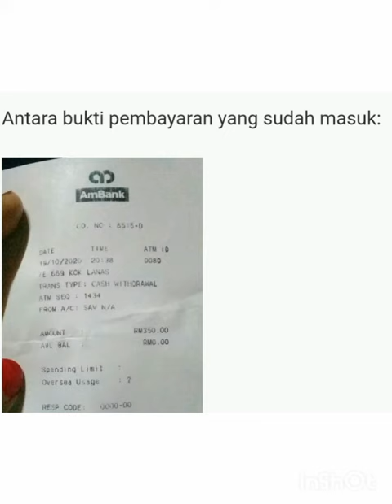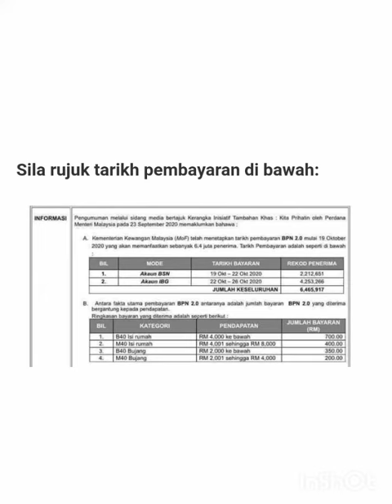Bantuan Prihatin Nasional BPN 2.0 Bayaran Sudah Masuk Secara Berperingkat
Untuk Penerima BSN sahaja Ya... Sebab tadi ada pergi Bank juga.. Ada adik tu check.. Dia kata dah masuk..Kategori Bujang..
Smoga dipermudahkan urusan kita semua!!!